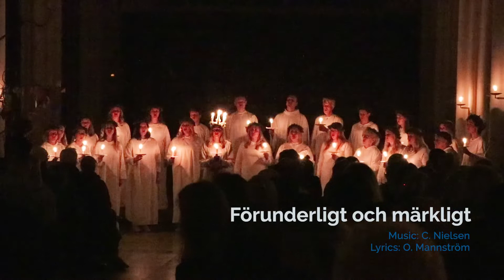Förunderligt och märkligt - London Nordic Choir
London Nordic Choir & Carina Einarson [Director of Music] present a traditional Scandinavian Lucia procession & candlelit a capella concert, in the beautiful St John's Hyde Park.
With a mix of traditional folktunes and classical pieces, the musical journey featured songs such as Betlehems stjärna, Staffansvisa and Jul, jul.
Special guest appearance by the internationally-renowned & celebrated soprano, Miah Persson.

DIRECTOR OF MUSIC: Carina Einarson
GUEST SOLOIST: Miah Persson
LUCIA: Liv Palmblad

SOPRANOS: Cajsa Dyke, Sarah Evander, Bo Ekstrand, Kristin Engesbak, Moa Höijer, Åsa Larsson, Annelie Orbe, Frida Tönnberg, Sofia Tönnberg, Annika Vallgren, Cecilia Weiler, Gabriella Paul Wetterberg

ALTOS: Usua Leniz Basañez, Alice Bilk, Rebecca Hofvander, Eva Höög, Joj Lind, Annica May, Anna Morton, Liv Palmblad, Margareta Sjöqvist

TENORS: Christian O. Andersson, Christian Wetterberg

BASSES: Henrik Brandin, Danny Kuzelj

Recorded in St John's Church, Hyde Park, London, UK on December, 2019.

FILM PRODUCTION: Christian O. Andersson
Special shout out to Sui Kim & Klaudia Swedish Teacher for additional bootleg clips!